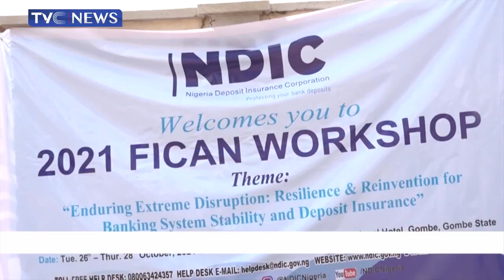NDIC Says Its Maximum Coverage Limit Is The Best Globally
The Nigeria Deposit Insurance Commission says its maximum coverage limit is the best globally.